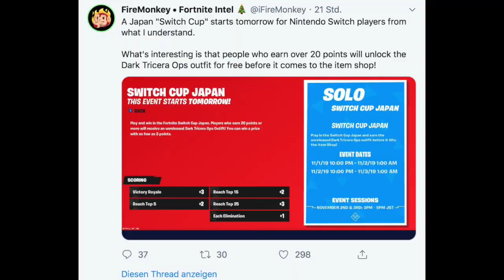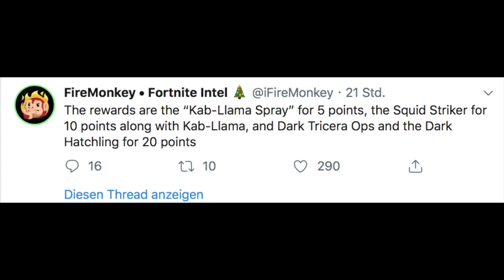🎁3 KOSTENLOSE ITEMS in FORTNITE Bekommen!!🎁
Ich zeige euch in diesem Video 3 Kostenlose Items, die ihr euch verdienen könnt und in dem Japan Switch Turnier gewinnen gönnt!!